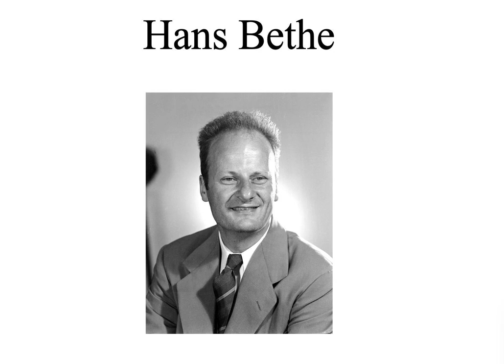Hans Bethe / wiki-audio short video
All text and images are available under various Creative Commons licenses.